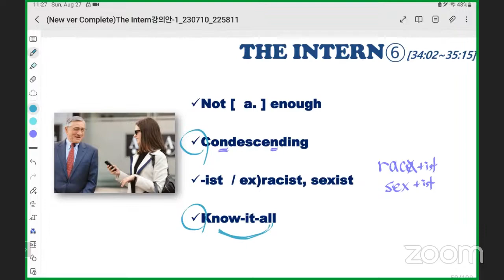[PAGODA] The intern lecture